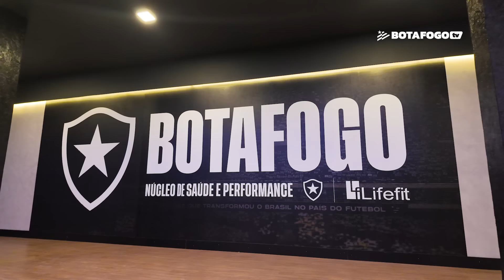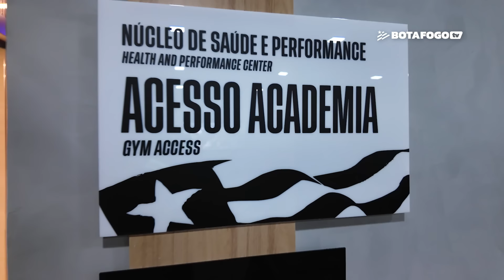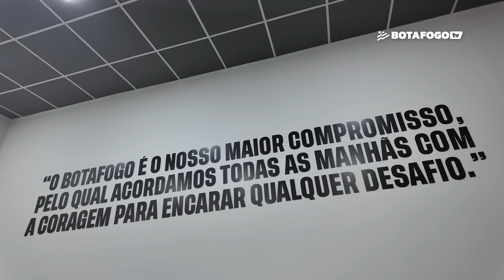Inauguração do Núcleo de Saúde e Performance no CT Lonier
O Botafogo avança no caminho da reestruturação desde o início da era SAF conduzida por John Textor e deu mais um passo de grande importância na potencialização da preparação no futebol profissional. Botafogo e Lifefit inauguraram o novo Núcleo de Saúde e Performance no Espaço Lonier, uma área de 1.200 m² projetada para integrar e otimizar os processos realizados com os atletas, além da total remodelação do vestiário e modernização da academia com equipamentos voltados para o alto rendimento.

Parceira do Glorioso desde agosto de 2023, quando passou a estampar sua marca no meião alvinegro, a Life Fit ampliou sua participação no futebol alvinegro com a execução do projeto do novo Núcleo de Saúde e Performance. Inaugurada em 2013, a Rede Lifefit surgiu a partir do desejo do administrador Amin Ibrahim de desenvolver uma academia inovadora e voltada para a vivência de experiências. Com o propósito de promover um novo estilo de vida focado no bem-estar e imersa na modernidade e inovação, a rede avança no projeto de expansão e crescimento da marca.

Imagens: Romulo Miranda e Sandro Marinho (Jamal)
Edição: Sandro Marinho (Jamal)